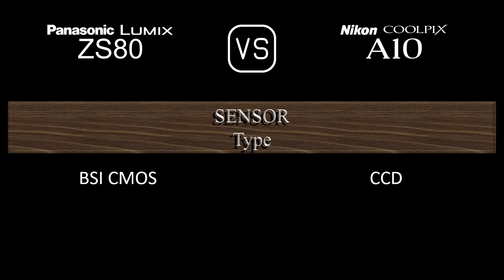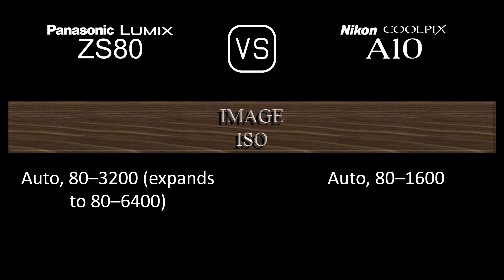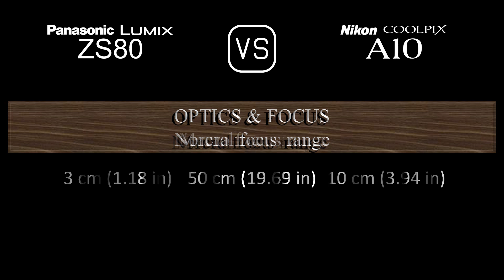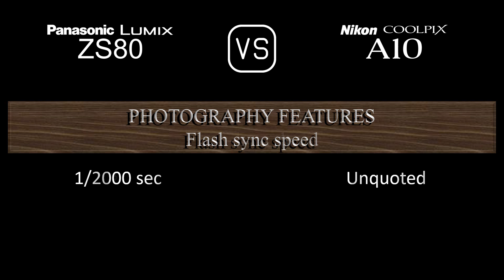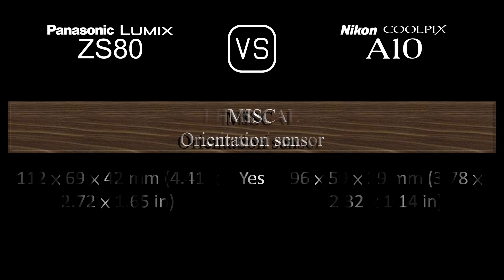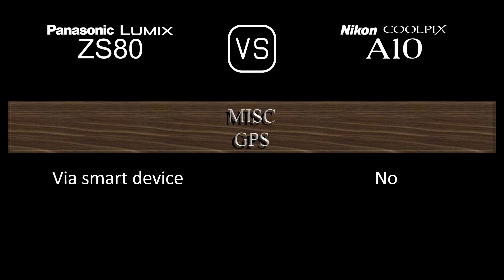Panasonic Lumix ZS80 vs. Nikon Coolpix A10: A Comparison of Specifications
This video overviews the Panasonic Lumix ZS80 and the Nikon Coolpix A10 in a parallel comparison of specifications.

00:24 LAUNCH
00:32 BODY
00:41 SENSOR
01:05 IMAGE
01:21 OPTICS & FOCUS
02:06 SCREEN
02:26 VIEWFINDER
02:42 PHOTOGRAPHY FEATURES
03:43 VIDEOGRAPHY FEATURES
03:59 STORAGE
04:04 CONNECTIVITY
04:32 PHYSICAL
04:52 MISC